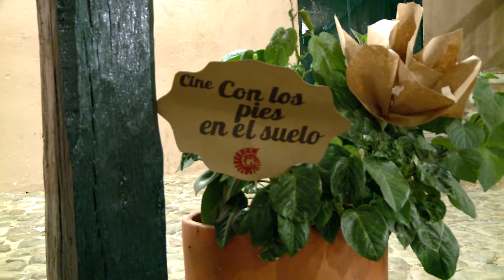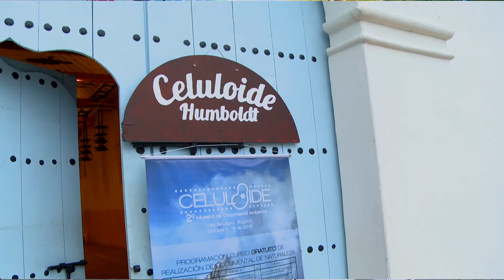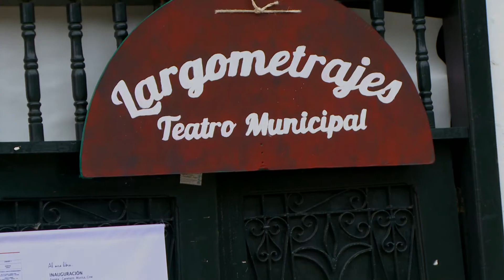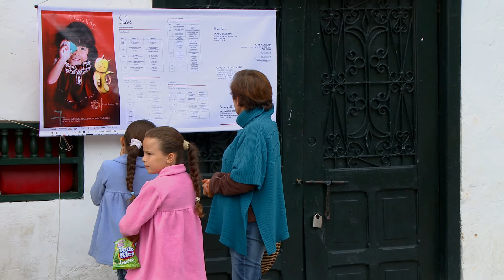VII Festival Internacional de Cine Independiente de Villa de Leyva - Grandes Festivales (Parte 1)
Grandes Festivales presenta especial de la séptima versión del Festival internacional de cine de Villa de Leyva 2013 en el Canal Cinema+.

Conducido por:
Philippe van Hissenhoven

Alejandra Medina S.

Alejandro Buitrago

Edición
Diego Heredia

Royal Media 2013